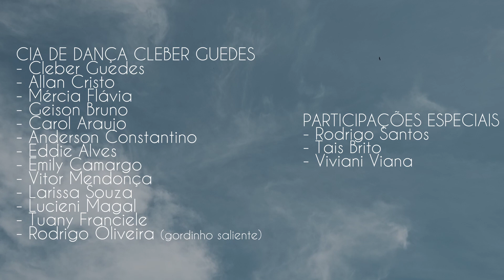COREOGRAFIA DA MÚSICA SOU DO INTERIOR - FERNANDO E SOROCABA.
A TERRA, A CHUVA E O SOL. COREOGRAFIA DA MÚSICA SOU DO INTERIOR.

CIA DE DANÇA CLEBER GUEDES

COREOGRAFIA: A terra, a chuva e o sol.

INTÉRPRETE: Fernando e Sorocaba

*DANÇARINOS*
- Cleber Guedes
- Allan Cristo
- Mércia Flávia
- Geison Bruno
- Carol Araujo (sem acento mesmo)
-Anderson Constantino Gostoso
- Eddie Alves
- Emily Camargo
- Vitor Mendonça
- Larissa Souza
- Lucieni Magal
- Tuany Franciele
- Rodrigo Oliveira

*PARTICIPAÇÕES ESPECIAIS*
- Rodrigo Santos
- Tais Brito
- Viviani Viana

*FOTOS*
Henrique Dias Braga

Rafa Melo

*PRODUÇÃO*
Rafa Melo
Henrique Dias Braga
Cleber Guedes